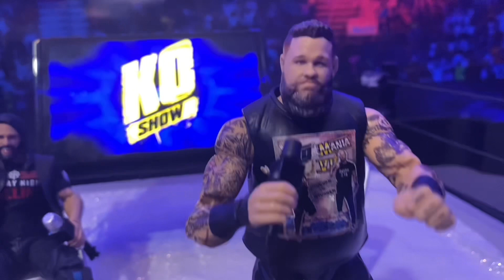VWF Monday Night Heat #4 Full Episode - KO Show - Jeff Hardy Vs Cm Punk - Cody Rhodes speaks!